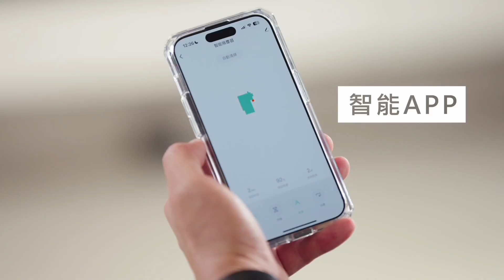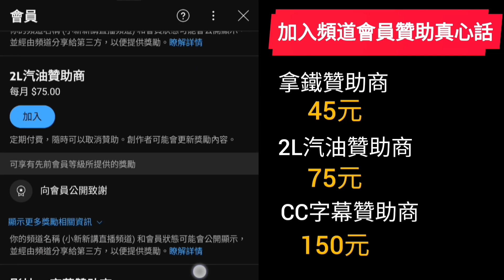驚！原來台中大里並不遠✨ 開箱社區一樓店面，樓上可自住😍...... 台中房地產 烏日 西屯 太平 南屯 台中港 北屯 大里熱門區域參考！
晚上睡不好的朋友看過來✨舒眠博士這次推出這款醫療級石墨烯枕，實測兩週有感😍如果跟我一樣有睡眠問題，趕快來一顆吧！數量有限，要買要快唷😍

住家廚餘超難處理？老公寓沒有廚餘回收區？還好有THOMSON智慧型廚餘處理機😍解決了好多人多年的困擾✨處理模式，乾燥、粉碎、冷卻、臭氧殺菌，烘乾殺菌 減少廚餘90%體積
智慧型廚餘處理機優惠7990元👇

出國還好有這個旅遊神器翻譯機😍原廠硬是提供比蝦皮還便宜的價格😍感謝原廠提供特別優惠價，有外籍看護也很適合唷👇

老家的開飲機也換成這個德國🇩🇪SABA瞬熱型開飲機✨家裡有小朋友要泡奶，要泡茶泡咖啡，大小適中可放在任何地方，瞬熱型不會一直浪費電，有使用才加熱，更環保省電😍原廠特別提供優惠，數量有限，賣完就恢復原價唷👇